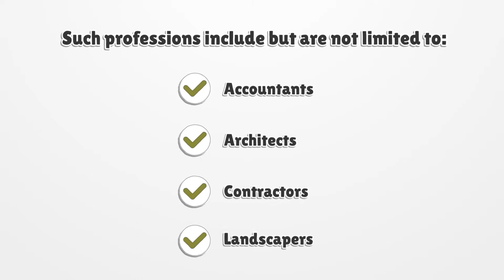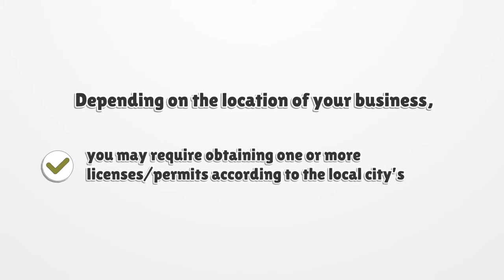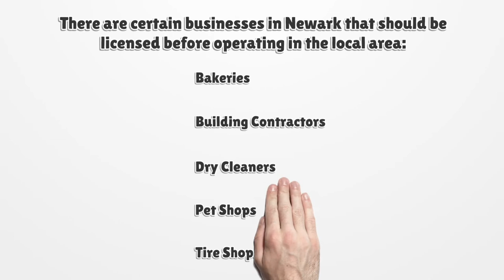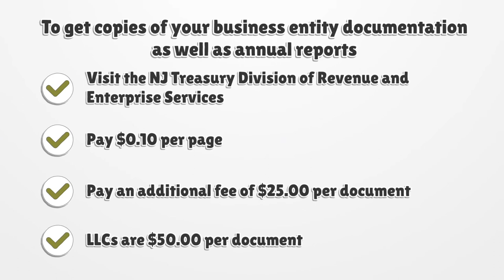New Jersey Business License - What You need to get started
You don’t need to get a general business license to operate a business in New Jersey. Here you can find how to apply for your license